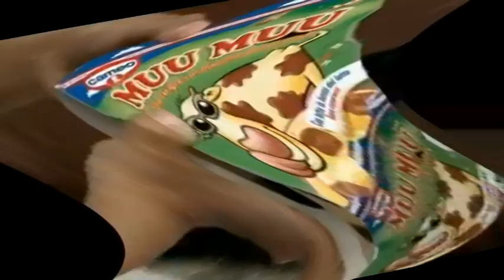MUU MUU In Center Effect 1